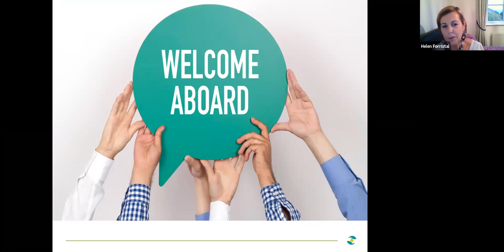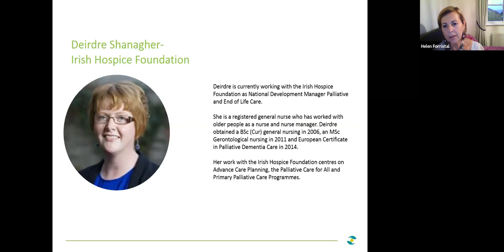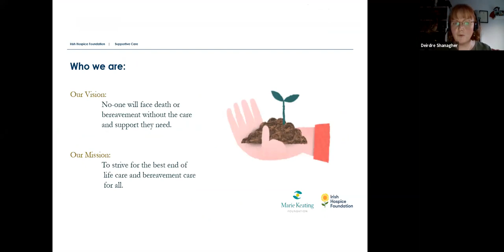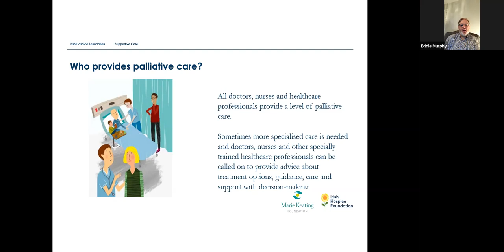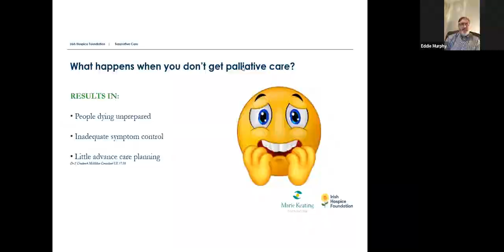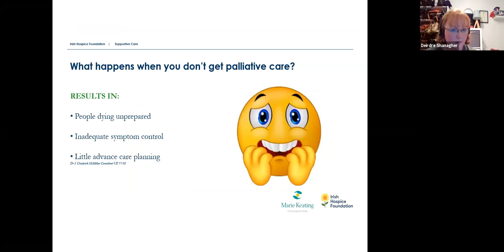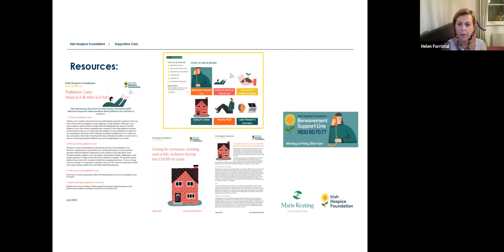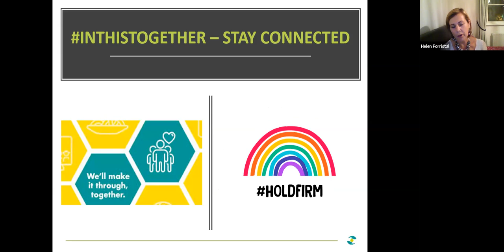Marie Keating Foundation Carers Webinar Series: Episode Two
Marie Keating Foundation Four Part Carers Webinar Series with Dr Eddie Murphy, Clinical Psychologist and Director of Nursing Helen Forristal. This episode the guest speaker was Deirdre Shanagher from the Irish Hospice Foundation